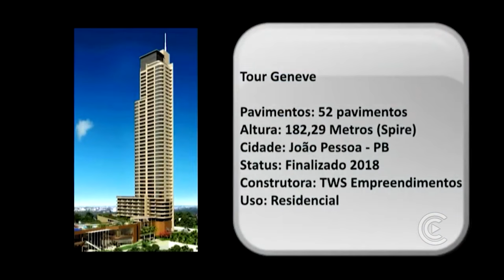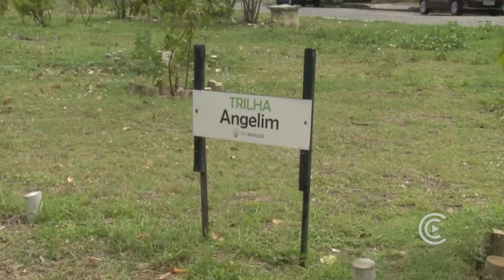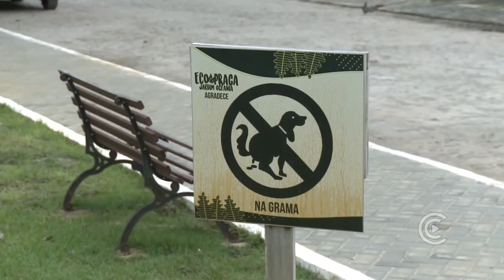O crescimento imobiliário em João Pessoa, Capital da Paraíba